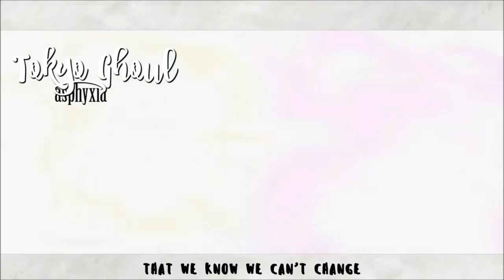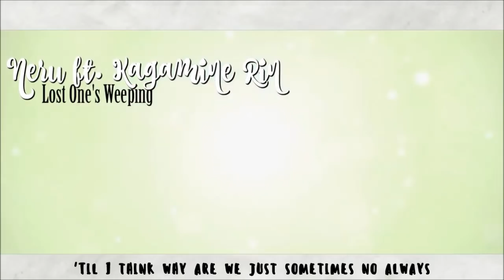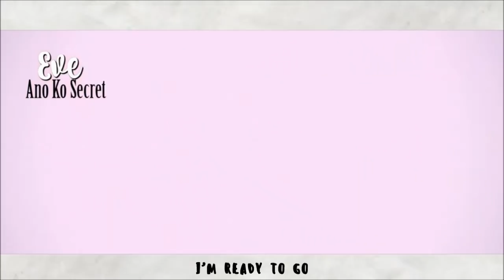I sang your suggestions #3 ✨ (Ano Ko Secret x YT comments)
Heyho! ┌( ಠ_ಠ)┘
YOU GET DA DRILL
YOU SUGGEST: I MASH EM UP INTO SOMETHIN'

It's been over A YEAR since the last suggestion video came to be and y'all seem to love the idea of me mashin' and bashin' your favorite songs into another song; so here we are.
This time I've put older YouTube comments and my personal favorites into the bunch; some tweets and some discord suggestions maybe too-- LET'S JUST SAY I'VE TAKEN A BIT OF EVERYTHING THAT FIT.
well
anyways

I'VE GOT SOME BIG NEWS!!
I'M IN CYTUS II ♥
James Landino asked me to lend my vocals for his track "Make U Mine" for the game and the update is officially out now!! If you don't play Cytus but nonetheless want to listen or support the release, here are a few links to different streaming services:
fanlink.to/CytusMakeuMine
Hope you love the song as much as we do!! ´v `

blah blah
i lov u have a nice weekend
bye bye

// SONGS IN ORDER AS THEY APPEAR IN VIDEO!! //

"It's kill or be killed" from No More Heroes 2
Original lyrics used

"asphyxia" from Tokyo Ghoul RE

"Ano Ko Secret" by Eve

"Running in the 90's" from Initial D
Original lyrics used

"Outer Science" from Mekakucity Actors

"Bad Apple" by Touhou Project

"Lost One's Weeping" by Neru

"YMCA" by Village People
Original lyrics used

► SNAPCHAT • • • reachy-sama
► INSTAGRAM • • • jennysweird

♬  Antiqua, Sherlok, James Brady, Andrew Tyson
♫  Cody Kloth, Harrison Yogert, Rachiet
♪  Luis A Aranda, Ulf Magnild, KaeruMeowMeow
RAD Rendering, Piotr, Belsheber Rusape, Kevin Castor, ThatGuy, Nathan Swetland, yakumokimidori, Mr. Numi Who-, Hollow.Notes, Rymi64, Daniel Maštalka
♩ Edward Parsons, Jacob Smith, Cassestrian BurningClaws08, Shyress, Sam Sussman, David Holder, S P E C T A C T I V, Haylie Mirr, Naibaf, SirH3nry, Killdeath19, Matt Barton, Remishiro, [ Jan Rae ], Eric, Tyler Johnson, FlyAids

I LOVE YOU GUYS TO BITS ❤

Cheers, Jenny ♥